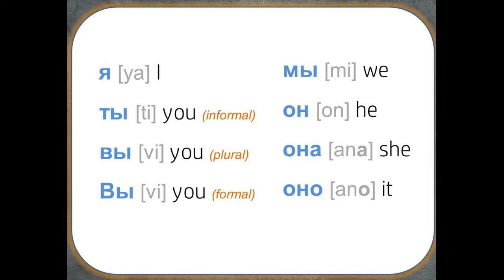#3 The difference between "ты", "вы" and "Вы" // Let's talk about personal pronouns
Russian grammar. Lesson 3: Today we are going to talk about the Russian personal pronouns. I'll try to explain you what is that and the correct pronunciation of them.